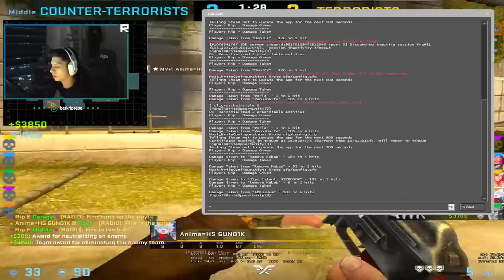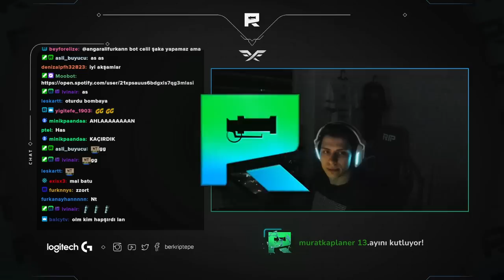Berk Rip Tepe - DEAGLE VER GERİSİNİ SORMA ! (CSGO REKABETÇİ)